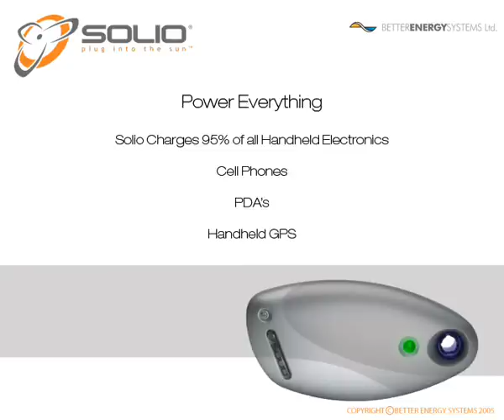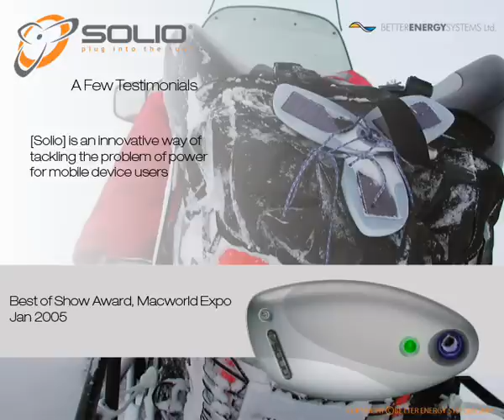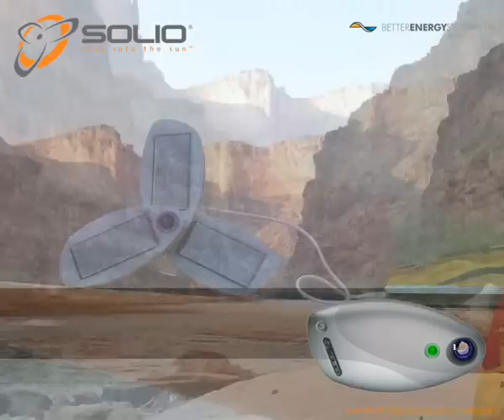Solio Magnesium - Solar Device Charger - ElectroFlip.com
The worlds most advanced hybrid charger. Engineered to meet the demands of the serious adventurer, Solio Mg edition combines efficient solar panels and a high capacity battery to collect and store power. With expanded compatibility and a strong yet elegant magnesium alloy shell, this is the most powerful and versatile hybrid charger ever made.